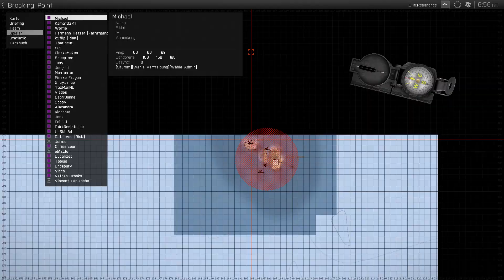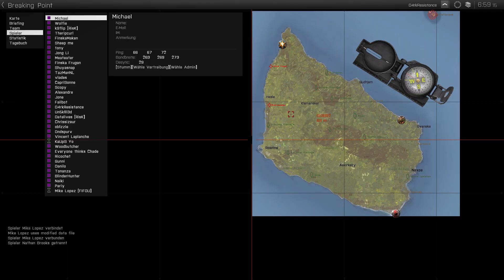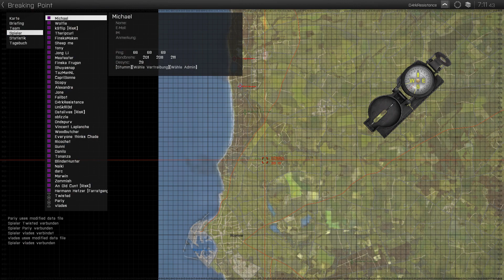Breaking Point (Bornholm) | Arma 3 - Modifikationen #1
► Spiel: Arma 3
► Modifikation: Breaking Point
► Folge: #001

in diesem Let's Play möchte ich euch ein paar Arma 3 Modifikationen näherbringen. Ich zeige jeweils ein ~ 1-stündiges Video zu der jeweiligen Mod und welche Erlebnisse man in dieser Mod sammeln kann.

In der heutigen ersten Folge möchte ich euch die Mod "Breaking Point" vorstellen. In Breaking Point spielt ihr eine der folgenden Fraktionen "Ranger, Outlaw, Nomad, Hunter, Survivalist und None" und müsst ums Überleben gegen andere Spieler und auch gegen gefährliche Zombies kämpfen.

Unterwegs findet ihr allerhand Loot, z.B. Waffen, Rücksäcke, Nahrungsmittel oder auch Fahrzeuge, die euch das Überleben erheblich vereinfachen. Diese müssen jedoch erst einmal gefunden werden.

Wie das ganze tatsächlich abläuft, seht ihr in der ersten Folge von "Arma 3 - Modifikationen". Ich freue mich, wie immer, über eure zahlreichen Kommentare und Wertungen.

Viel Spaß & Liebe Grüße
Euer D4rkResistance

Teamspeak: d4rkresistance.de:9980

► HARDWAREINFORMATIONEN:

Prozessor: Intel Core i5 2500K @ 3,4 Ghz
Grafikkarte: EVGA GTX 780 Superclocked 3072MB @1150Mhz
Arbeitsspeicher: Corsair XMS3 2x 4GB
Soundkarte: Asus Xonar DG 5.1
Maus: Corsair Vengeance M60 + MM600
Tastatur: Corsair Vengeance K70 (MX-Brown)
Headset: QPad QH-85 Black
Mikrofon: T.Bone SC 450 USB

► SPIELINFORMATIONEN:

Name: Arma 3
Entwickler: Bohemia Interactive
Plattform: PC
Erstveröffentlichung: 2013

► MOD-INFORMATIONEN:

Name: Breaking Point
Entwickler: The Zombie Infection
Plattform: PC
Erstveröffentlichung: 08/2013

► DIE MOD GEFÄLLT DIR?